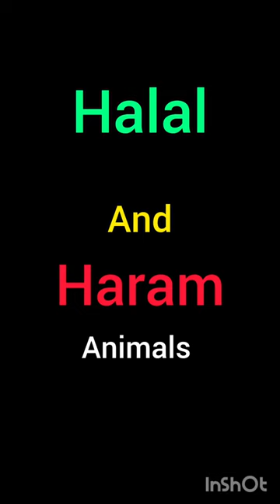Halal and Haram meat in Islam